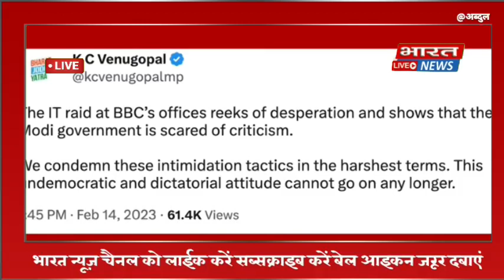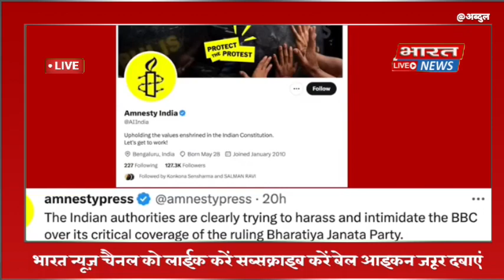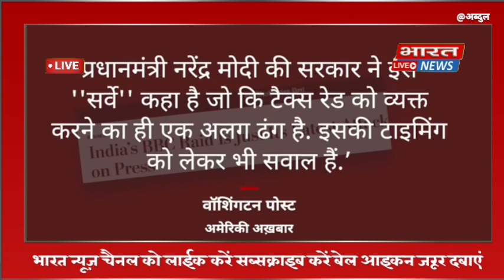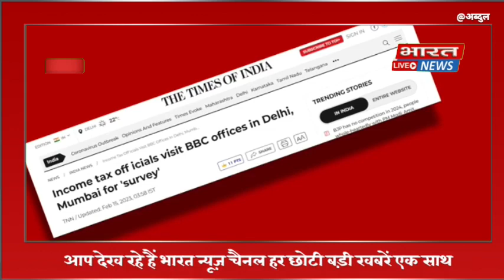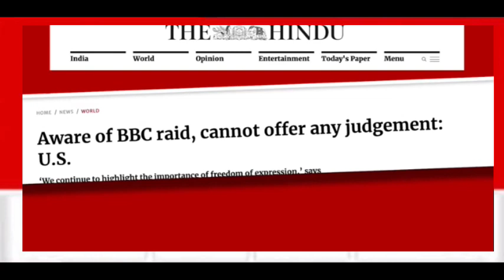BBC पर आयकर विभाग के छापे कीuppolice #2023